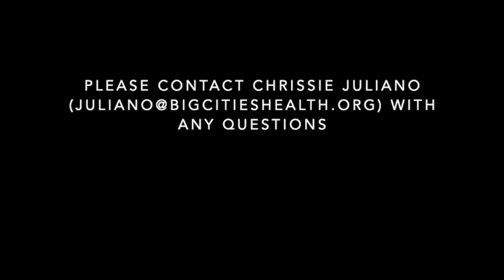BCHC Comments to the White House COVID Equity Taskforce